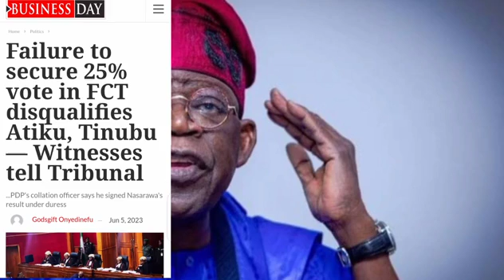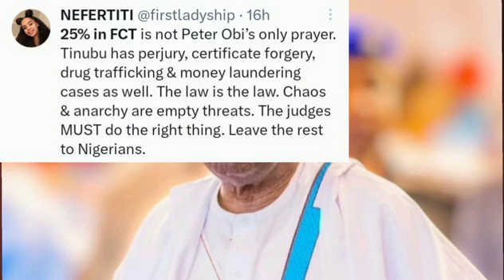APC in total chaos as Tribunal is set to disqualify Tinubu over failure to secure 25% of FCT votes.